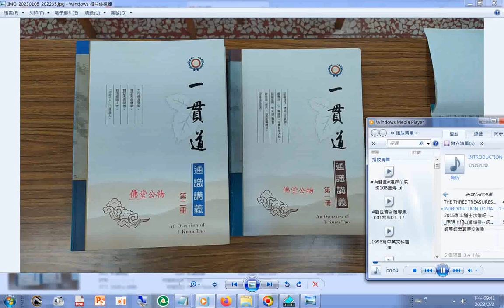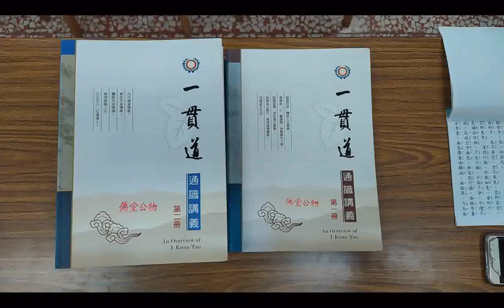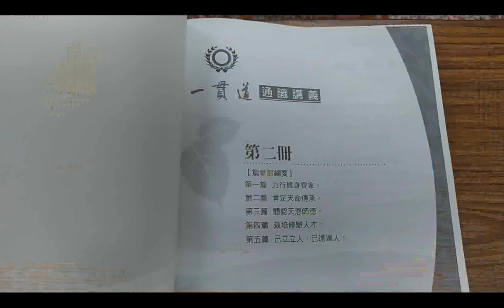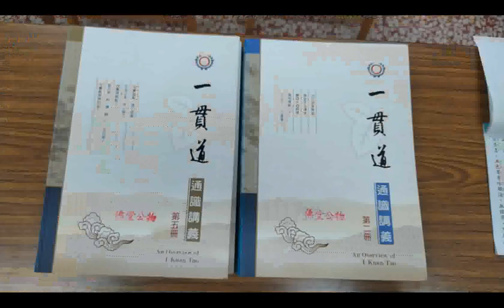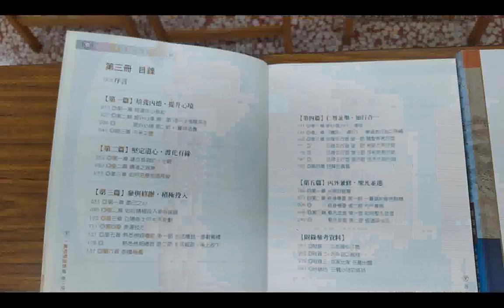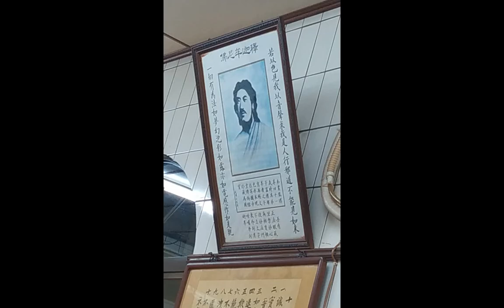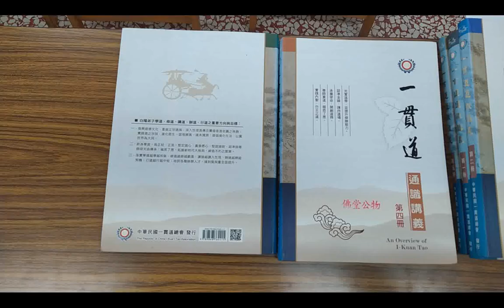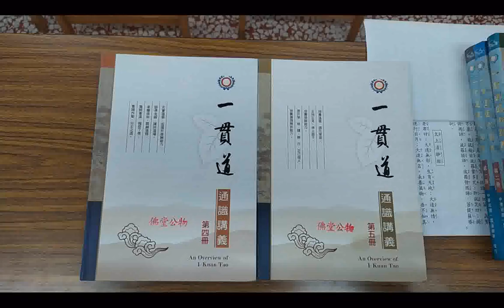一貫道通識講義 目錄 +附加聲音#明明上帝 （這檔案 認識老母娘 對天有很好的整理，共93頁 +INTRODUCTION TO DAO.html先天大道簡介英文中文對照#善書圖書館 網站分享+.